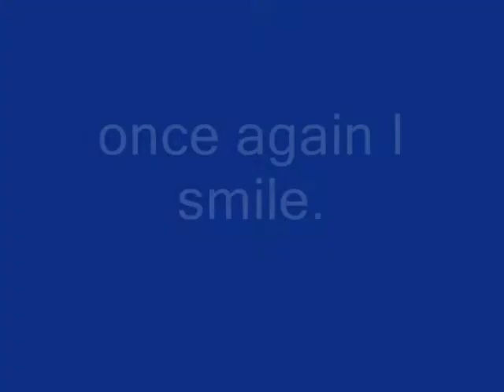once again I smile - Miftachul Wachyudi (Yudee)